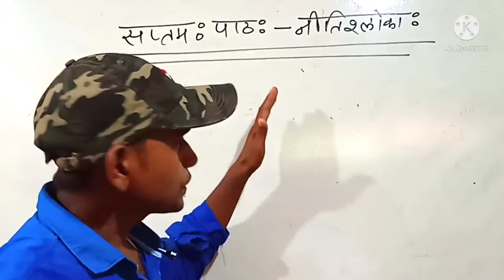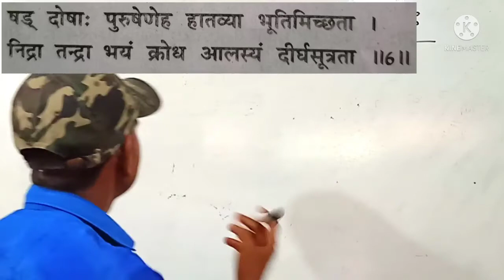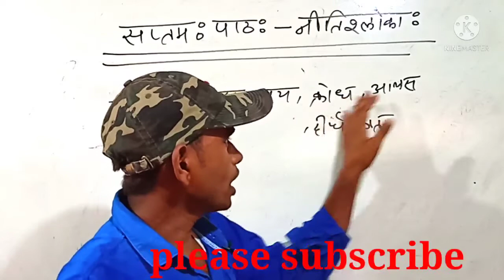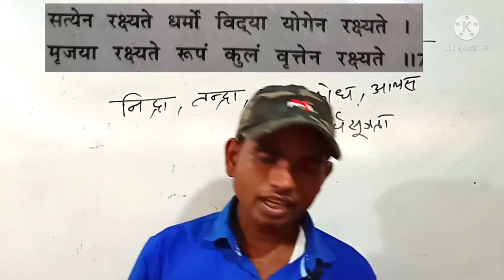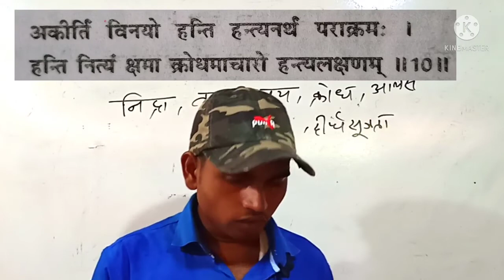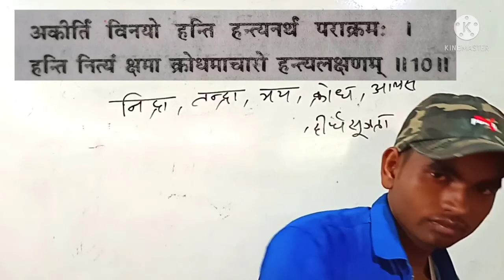Nitishloka class 10th Sanskrit, chapter- 7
Nitisaloka class 10th Sanskrit, chapter- 7
# full explanation
# clear concept